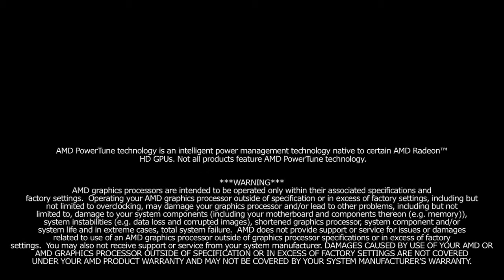Inside look AMD Radeon HD 6990!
Get an insider's look at the AMD Radeon HD 6990.